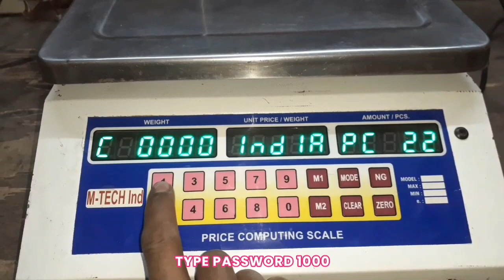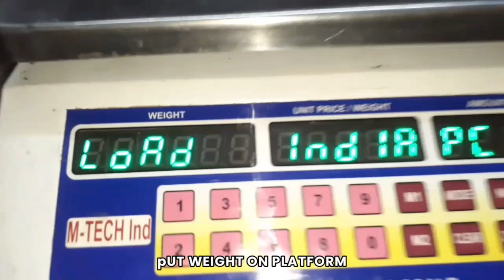Price Computing Scale Calibration Process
Price computing scale calibration process with password